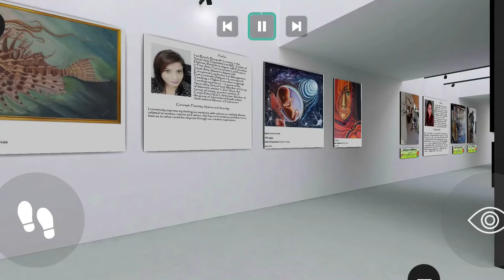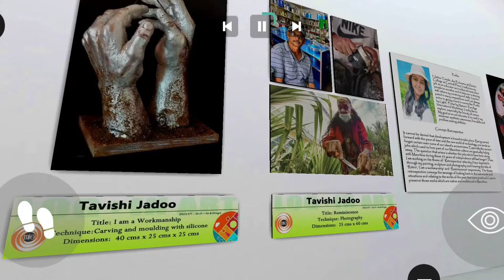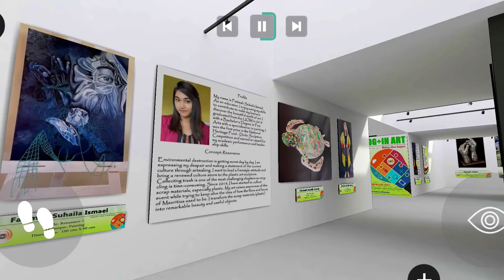Art Showcase - 2021 - 2022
LOG + IN ART
making ideas happen